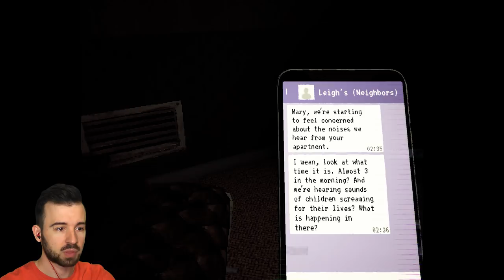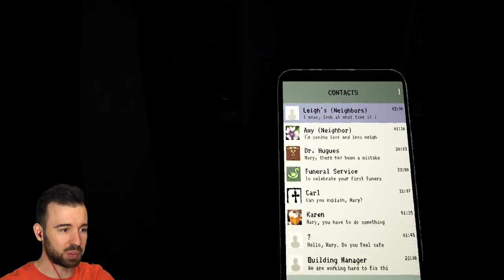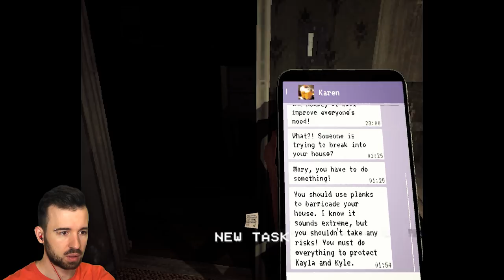МАМА ХОЧЕТ КУШАТЬ! - Mother #5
Мама кормит своих детей, чтобы однажды покормиться ими! Сможет ли Юджин защитить своих детей от мамы в игре Mother #5 Прохождение